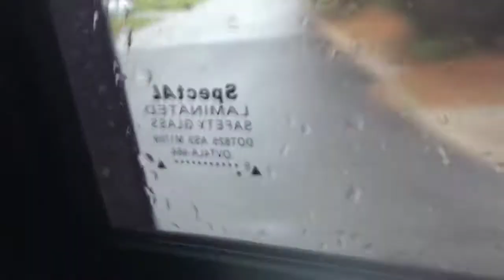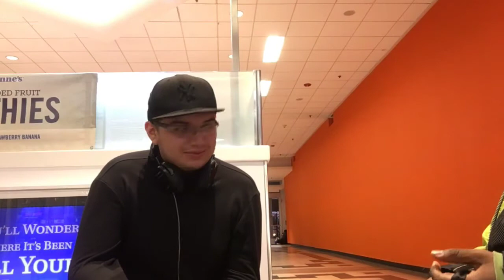THERE IS NO VLOG.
NONE TO BE FOUND.

ALSO! "my vlogs in my opinions suck!" is my opinion at the time of writing the script. I disagree now.

PLATFORM TO MAKE MONEY! Get started before it gots HOT!

and hit das bell